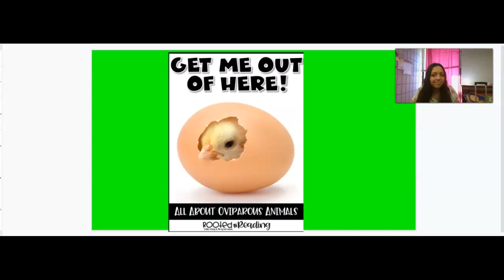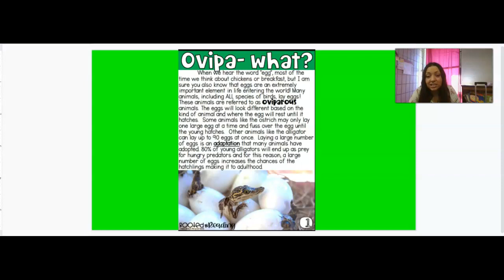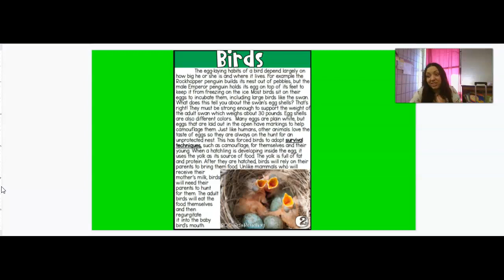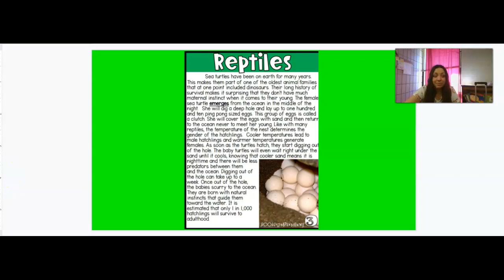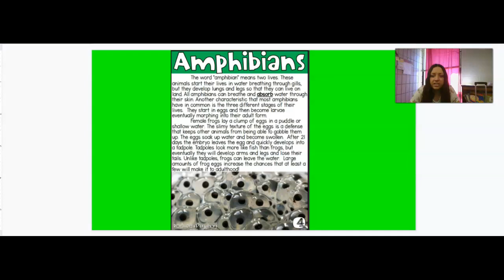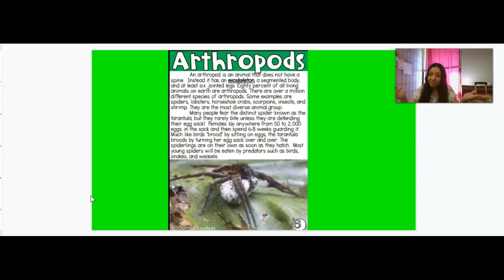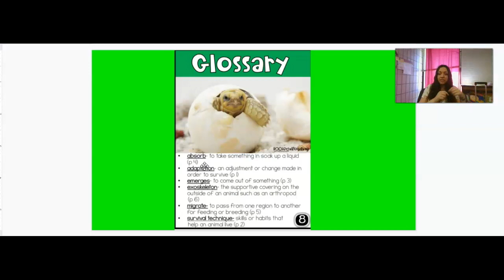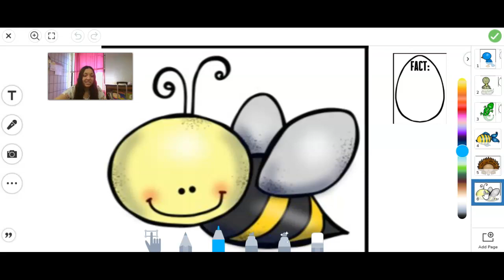Get Me Out Of Here Read Aloud